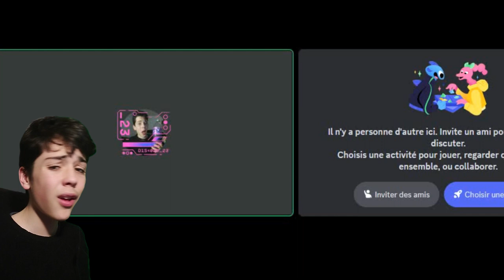je n'aurai pas du les troll sur Roblox...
Membres de mon équipe 👇
Assistante de production : Jeanne Delanger, David Roux,
Cadrage : Éléonore Laurent et Aurélien Lecarpentier
Monteur : Julien Spasitrolini et Julien Diris